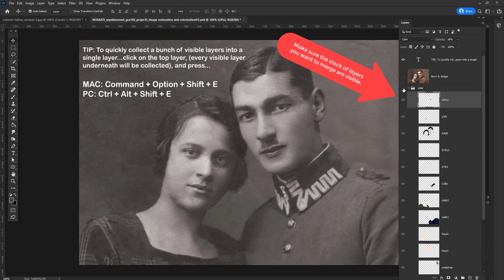PHOTOSHOP - Project support file: PSD QUICK Copy and Merging Layers using hotkeys for PC and MAC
PHOTOSHOP  - Project support file:
(This is very easy...and potentially useful for our projects. Think Dodging and Burning.)

TOPIC: QUICKLY Merging Layers using hotkeys for PC and MAC

This video is intended to quickly show you how  to COPY and Merge Layers using hotkeys for PC and MAC.

Duration: 0:43